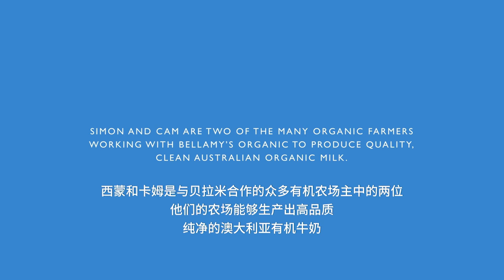Tasmania Dairy Farm by Bellamy's Organic EQUISPIRE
Follow us to Elphinstone brothers family dairy farm in the northwest coast of Tasmania. Set in Flowerdale, Tasmania, the 6th generation farmers share why they choose organic farming and Tasmania's perfect climate to grow luscious grass for their cows.